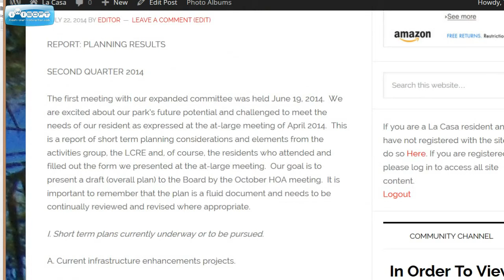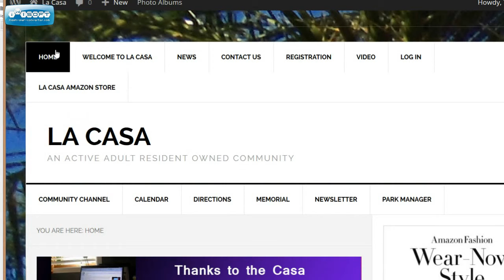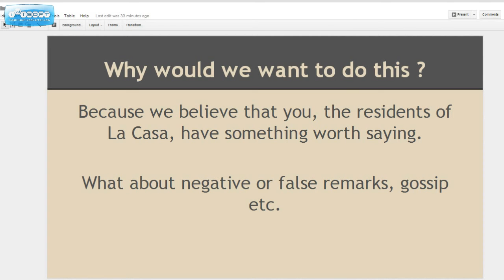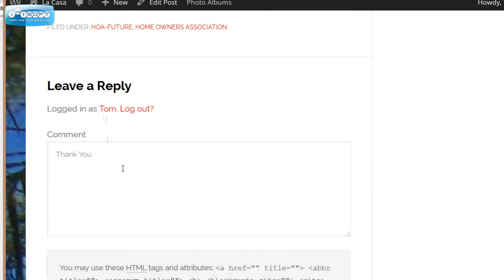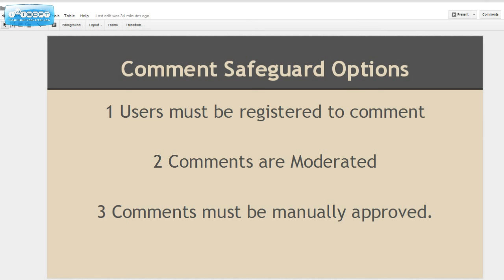How to post comments or questions on the La Casa resident website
This brief tutorial discusses how to post comments or questions to the La Casa ROC website.

It also explains the safe guards that have been put in place to block gossip, negative or controversial posting to the site.

If you are a La Casa resident you can post your comment or question at the site under this post